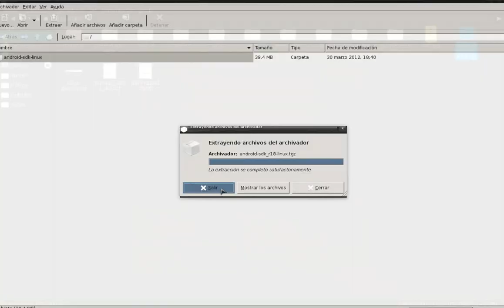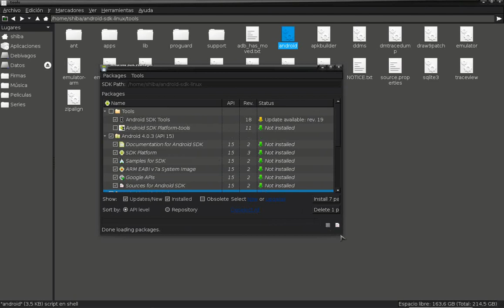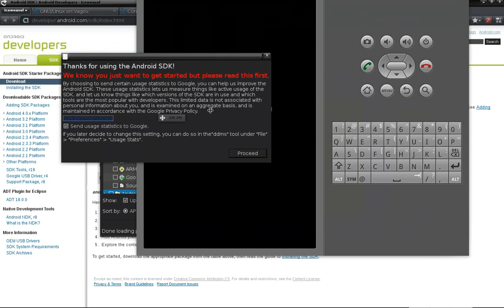Android-SDK en Debian GNU/Linux